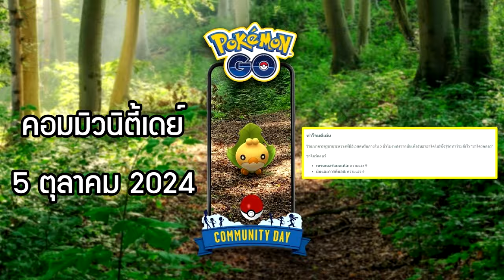[ห้องทดลอง] POKEMON GO - ฮาฮาโคโมริ (Leavanny) โปเกมอนเลี้ยงเด็ก ลุย Great League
มาทดลอง ฮาฮาโคโมริ หรือมีชื่อภาษาอังกฤษว่า Leavanny โปเกมอนประเภทแมลง และหญ้า ตัวนี้จะสามารถ PVP ได้ดีแค่ไหนมารับชมกันเลยครับ และขอบคุณที่เข้ามารับชม และก็อย่าลืมกดไลท์ กดแชร์ กด Subscribe และกดกระดิ่งเพื่อให้ไม่พลาดคลิปต่อๆไปด้วยนะครับ
0:00 intro
0:31 แนะนำโปเกมอน
2:40 ตัวอย่างการ PVP ของ ฮาฮาโคโมริ (Leavanny) เกม 1
4:58 ตัวอย่างการ PVP ของ ฮาฮาโคโมริ (Leavanny) เกม 2
7:36 ความคิดเห็นท้ายคลิป
แหล่งความรู้สำหรับสาย PVP
ข่าวสารกิจกรรม Pokemon GO